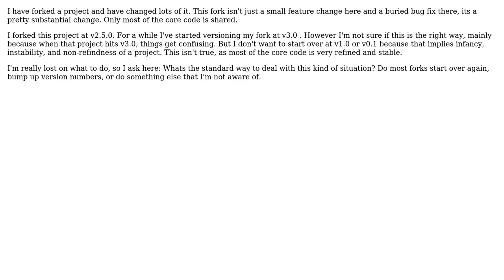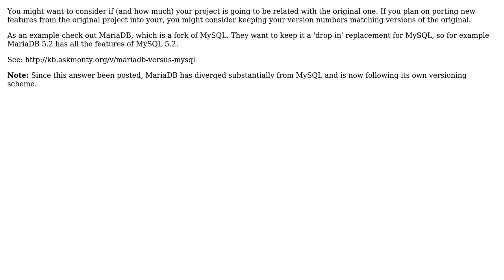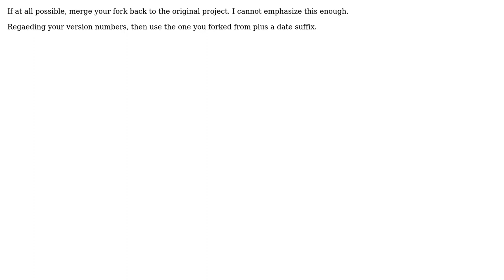Software Engineering: Forked a project, where do my version numbers start? (5 Solutions!!)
Software Engineering: Forked a project, where do my version numbers start?

With thanks & praise to God, and with thanks to the many people who have made this project possible! | Content (except music & images) licensed under CC BY-SA | Music | Images & others | With thanks to user TheLQ user Mchl user Lyndon White user dukeofgaming user Dean Harding and the Stack Exchange Network Trademarks are property of their respective owners. You are responsible for your own actions.